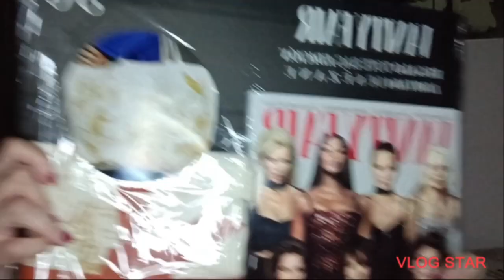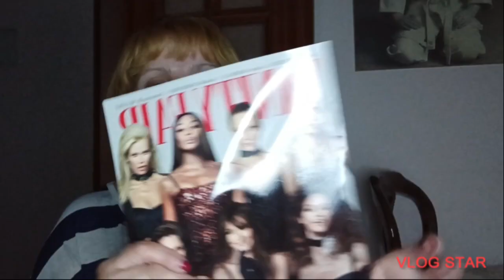Compra mercadillo y Bazar!!! 😍😘🎎💃🥰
aquí os traigo unas cosas chulas que he comprado en el mercadillo y en bazar, espero que os guste!!! 🥰💃🎎😘😍